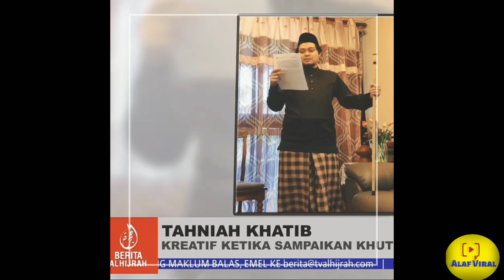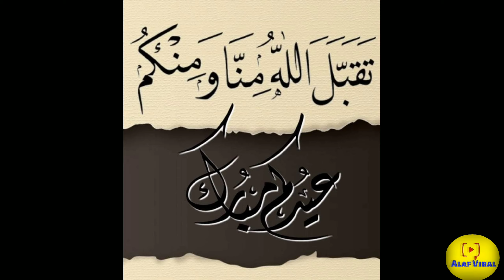Ragam Khatib Khutbah Raya PKP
Menjadi salah satu Sunnah ketika berkhutbah Rasul SAW memegang tongkat.. pedang atau busur..